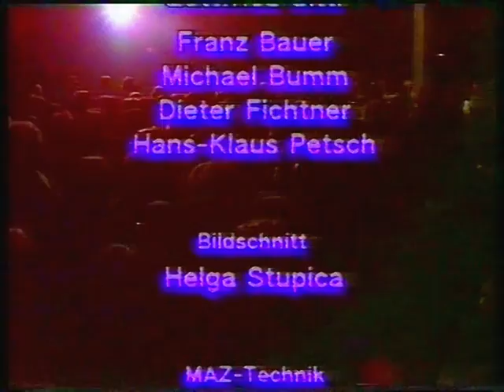Icehouse – Live at Alabama Hall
Icehouse – Live at Alabama Hall, Munich. Telecast from Bavaria TV, 1983.

Songs: Icehouse, One By One, Street Café, All The Way, Love In Motion, Great Southern Land, Can´t Help Myself, Hey, little Girl, We Can Get Together.

Iva Davies – Vocals, Guitar
Bob Kretschmer – Guitar,
Guy Pratt – Bass guitar, Background vocals
Andy Qunta – Keyboard, Backing vocals
Michael Hoste – Keyboard
John Lloyd – Drums